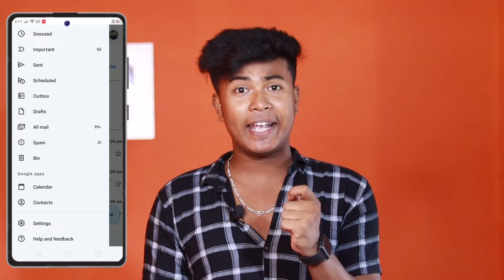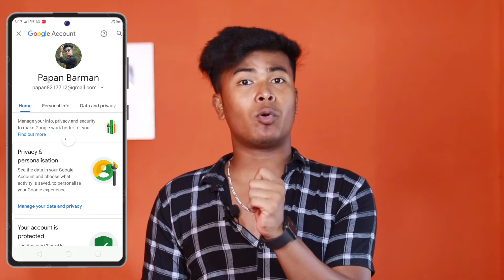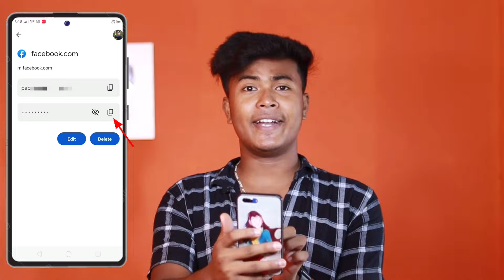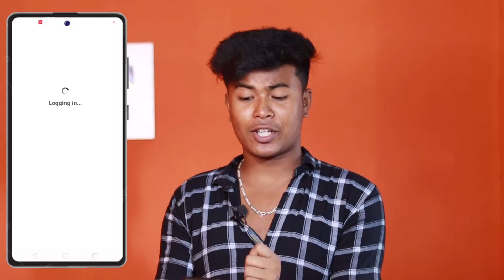Kisi Bhi Facebook Account Ka Password Kaise Dekhe ?| FB Ka Password Kaise Pata Kare | Technicalpapan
____Like____Comment____Share___Subscribe

———Papan Barman

From - Cooch Behar ( India )